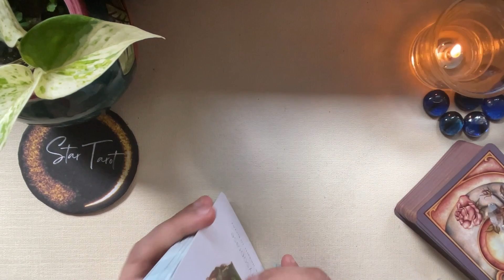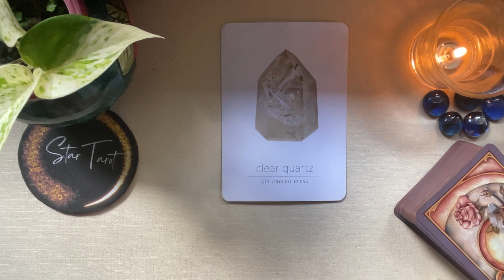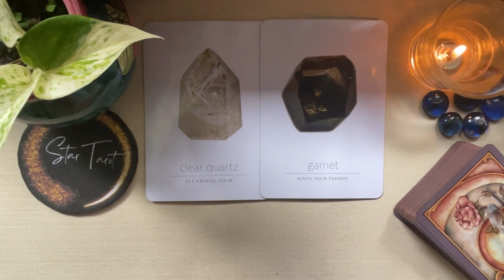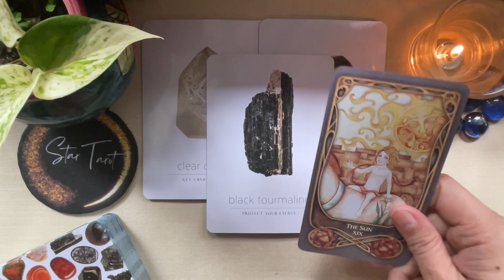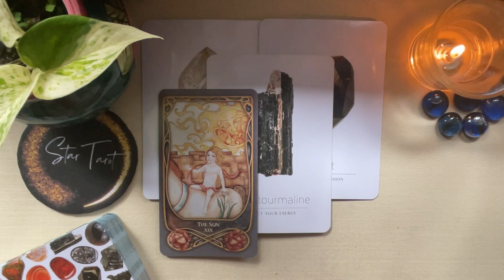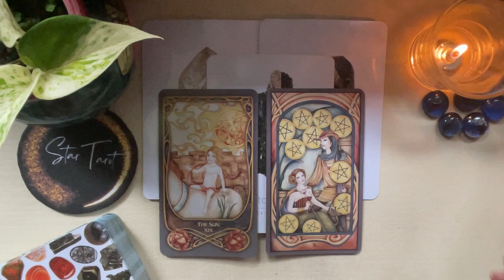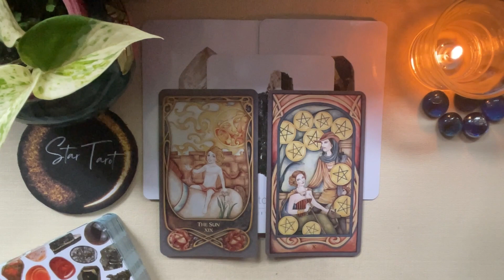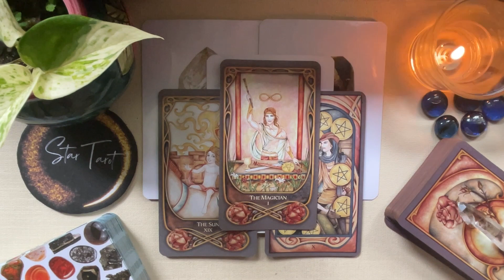♓️PISCES✨FEBRUARY 19-25, 2023🔮| Tagalog Weekly Reading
Hello beautiful soul! I hope you enjoyed your February 19-25, 2023 Tagalog Oracle Messages Reading. I appreciate your support! Blessings, love and light! 🙏❤️